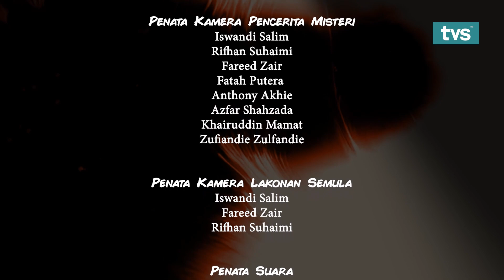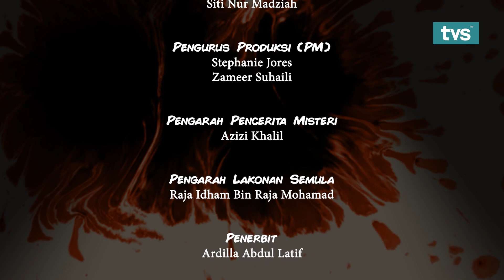Misteri Kedai Gunting | Episod 10 | Misteri Bilik Berpenunggu & Misteri Nenek Tua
Kisah misteri yang dihantar oleh individu yang pernah mengalami peristiwa seram dan diceritakan semula oleh pencerita di dalam sebuah kedai gunting. Pelbagai kisah seram yang akan diceritakan oleh 'story teller' kita iaitu Kahar Jini. Babak yang akan ditayangkan sepanjang penceritaan tiada kena mengena sama ada yang masih hidup atau yang telah meninggal dunia.

Saksikan Misteri Kedai Gunting yang akan menghantui malam anda...

📌Misteri Kedai Gunting | Misteri Bilik Hotel & Misteri Patung Kayu
🗓️ Setiap Jumaat
🕘 11:00 Malam
📺 Saluran 122 Astro & myFreeview / YouTube TVS